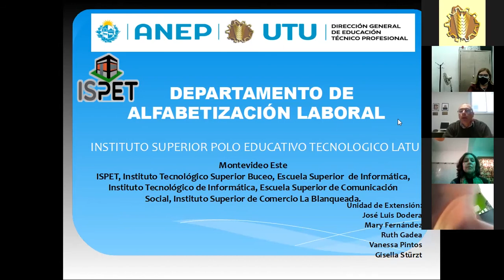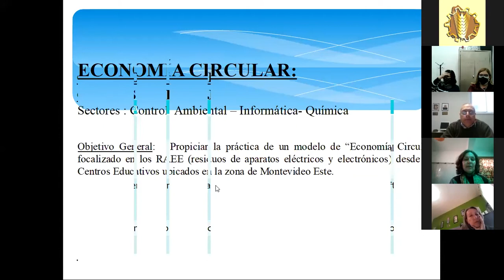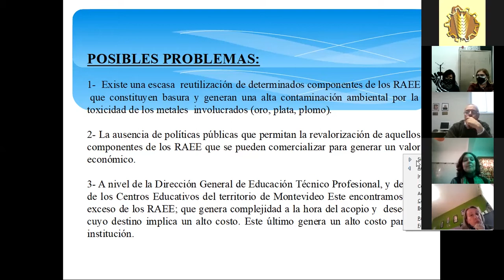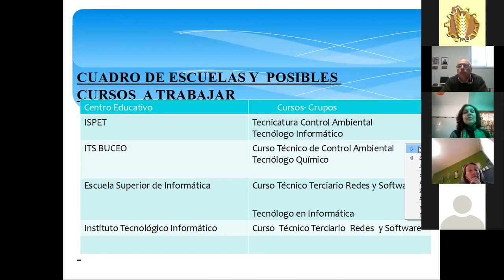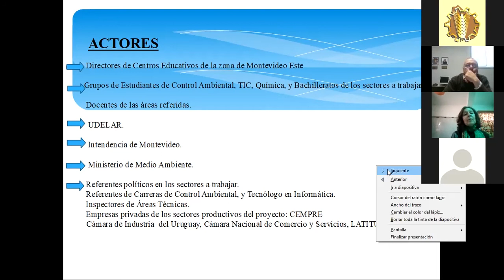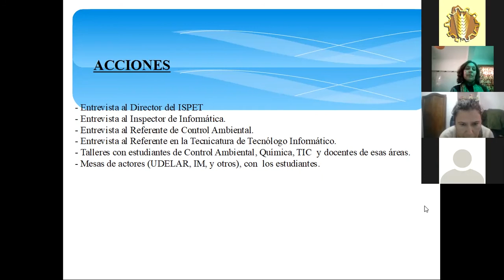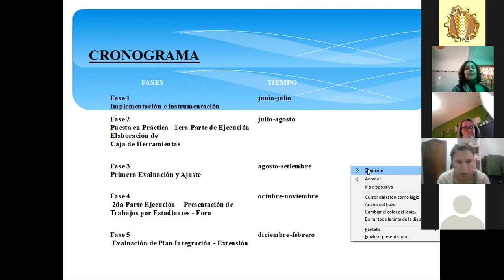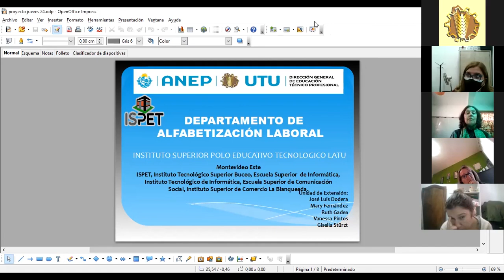Montevideo: Proyecto economía circular de LATU